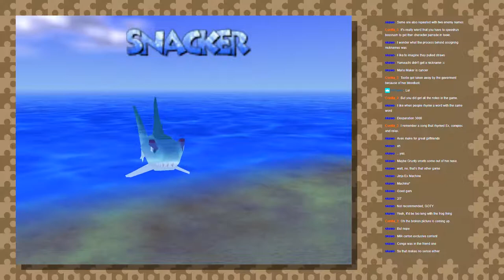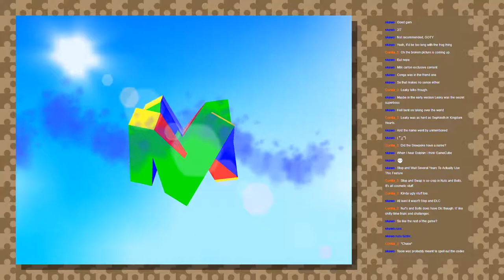Banjo-Kazooie (2017) Stream: Part 22; Fun, Fun Times in Bear & Bird Land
Are you a tweetin' person? I am